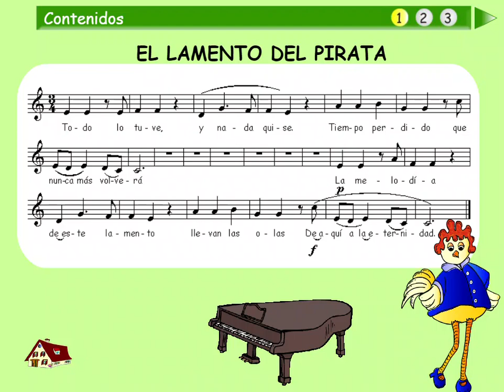UD. 28 El lamento del pirata - canción con acompañamiento